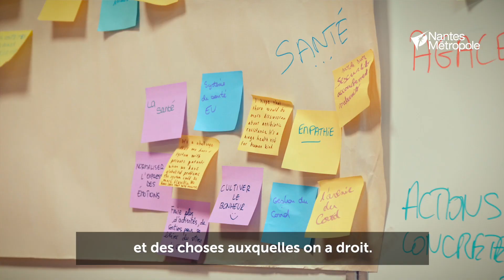Europa Mix : les jeunes parlent de leur Europe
Les 23 et 24 octobre derniers, avait lieu la première édition d'Europa Mix, le rendez-vous pour débattre sur l'Europe de demain !

35 jeunes se sont retrouvés pour proposer des évolutions au gré d'ateliers radio, de débats, d'improvisations... 🇪🇺

Rendez-vous le 19 février 2022 pour une version XXL d'Europa Mix.